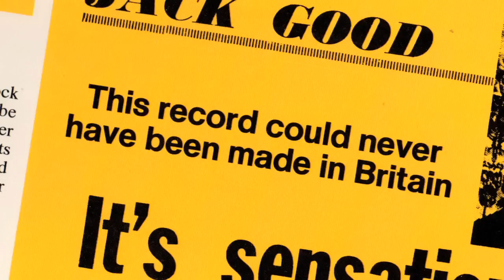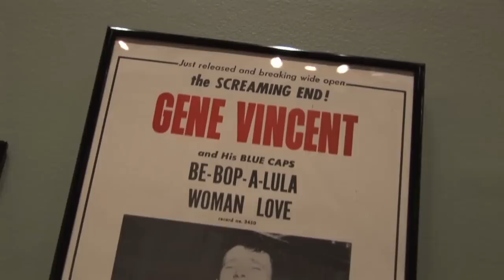Dickie Harrell & Tommy Facenda: Veer 2013 Lifetime Achievement Award, Presentation Video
Congrats to Tommy and Dickie!